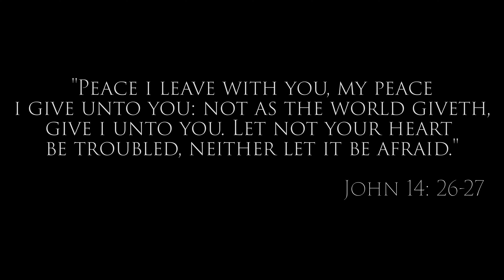Light of the World (Lauren Daigle) - Original Mashup by Halos (Hallie, Savannah, Berlin, Jacie)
A beautiful mashup of Christmas Hymns to Lauren Daigle's Light of the World. Jesus Christ is the Savior of the World, the Prince of Peace!

"Peace I leave with you, my peace I give unto you: not as the world giveth, give I unto you. Let not your heart be troubled, neither let it be afraid."
-John 14:27

Halos: Hallie and Savannah Taylor, Berlin Johnson, Jacie Nelson

Mashup Arrangement & Piano: Blake Gillette
Recording & Mixing: Charlie Jensen
Production Assistant: Courtney Sales